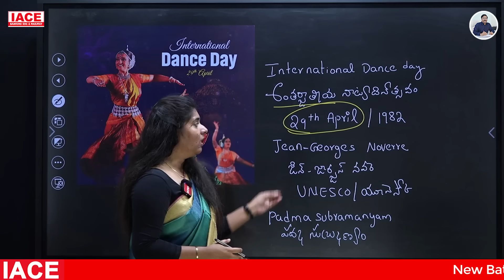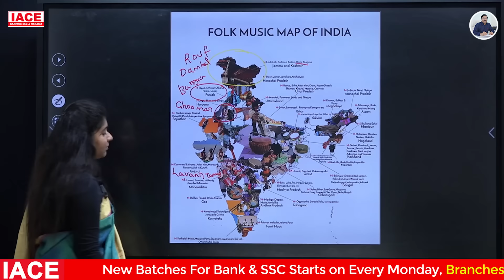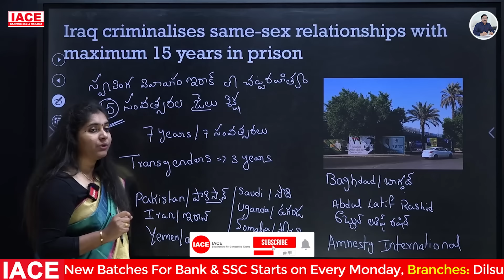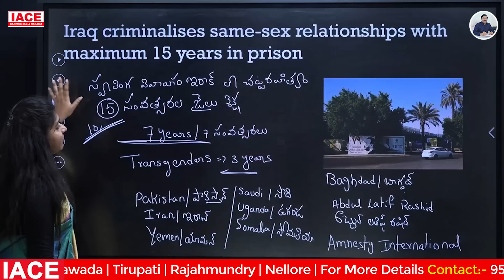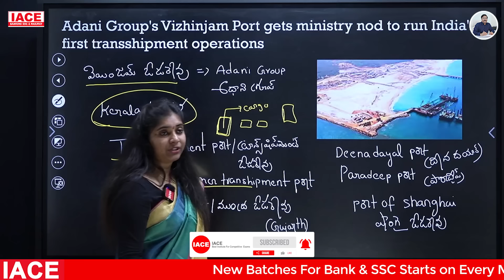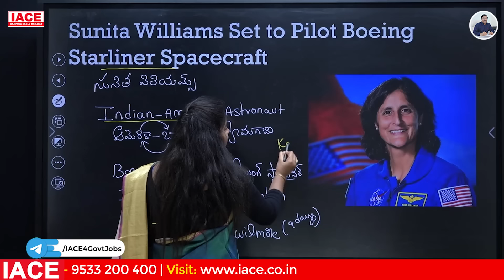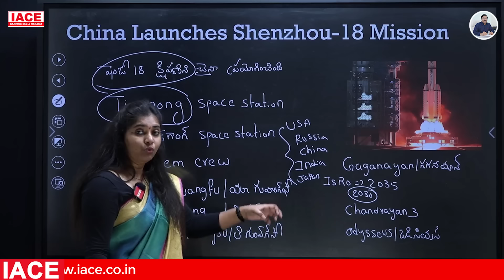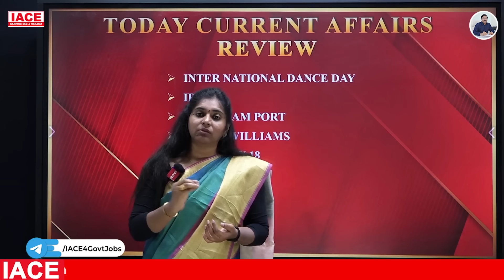Apr 29th 2024 Current Affairs | Today Current Affairs | DAILY CURRENT AFFAIRS in Telugu | IACE